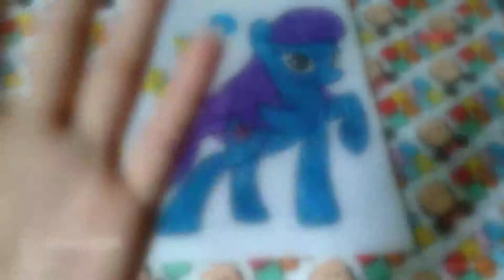#2|How to color my littlepony|Cute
My little pony coloring page. # coloring is fun # little pony # pony